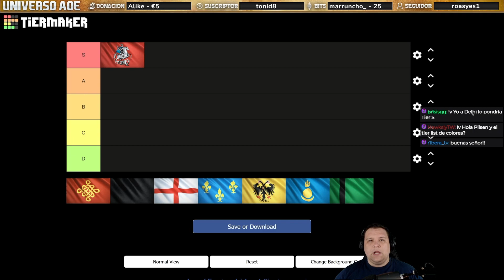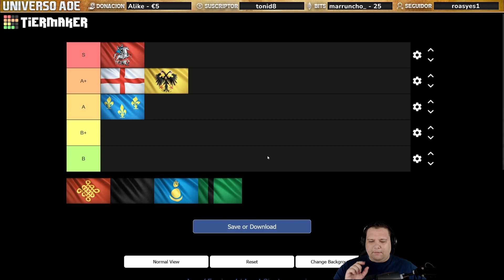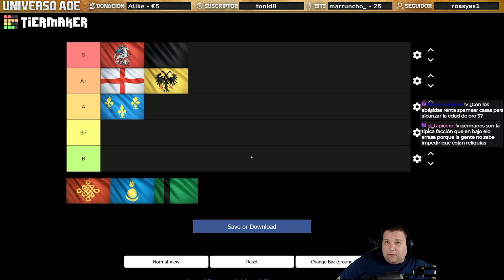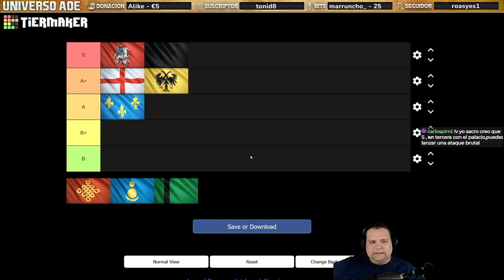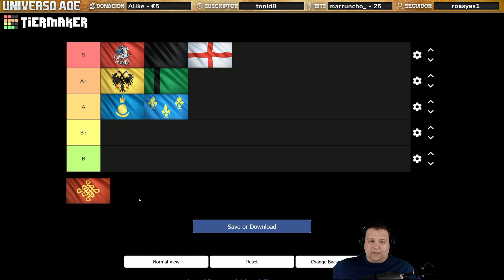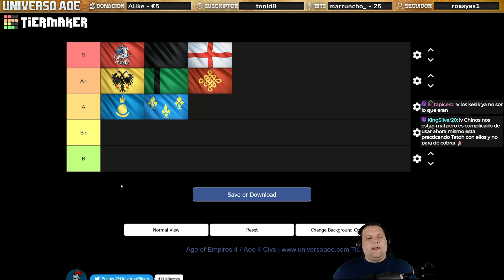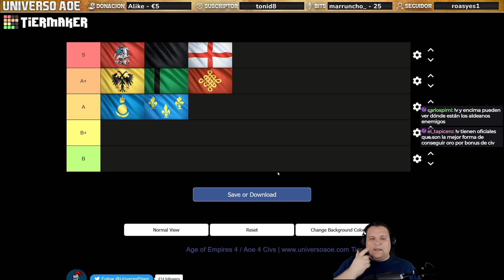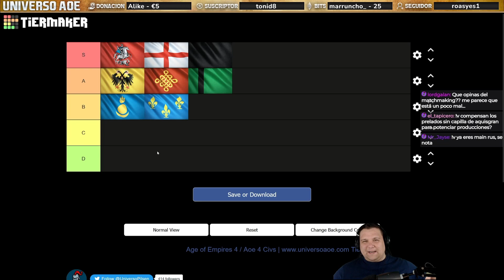🏅 MEJORES CIVILIZACIONES en Age of Empires 4 (Septiembre 2022)